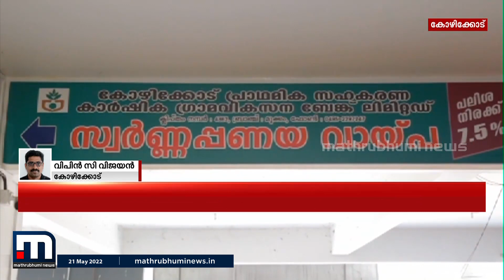കൊടിയത്തൂർ സ്വർണപണയ തട്ടിപ്പ് കേസിലെ പ്രതി പോലീസ് പിടിയിൽ | Mathrubhumi News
കൊടിയത്തൂർ പഞ്ചായത്ത് വൈസ് പ്രസിഡന്റ് ബാബുപോലുംകുന്നിനെ മുക്കം പോലീസ് ബാഗ്ലൂരിൽ നിന്ന് പിടികൂടി.

Happy viewing!